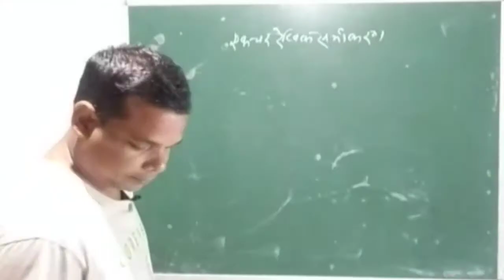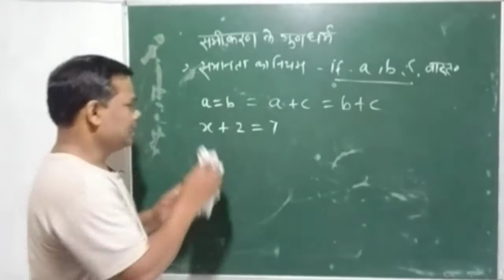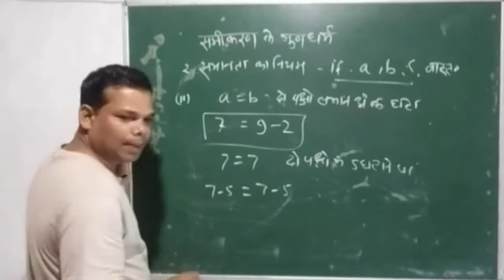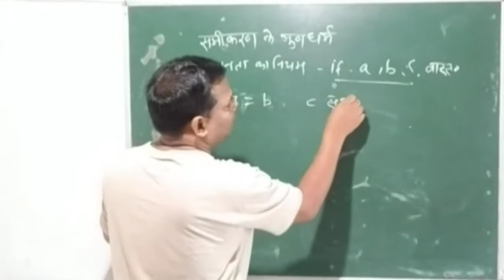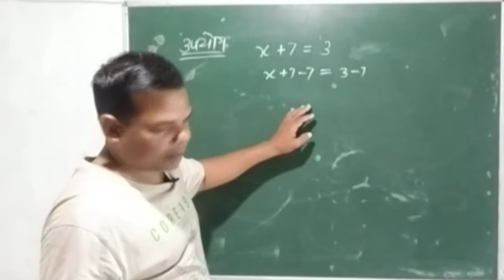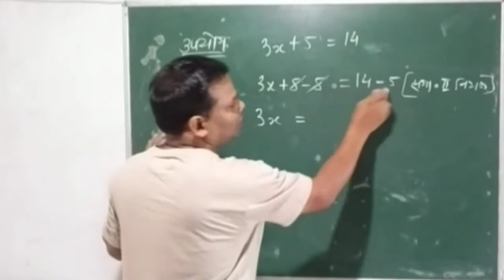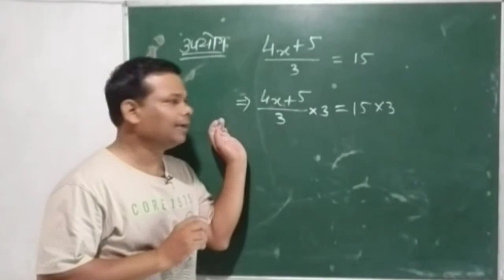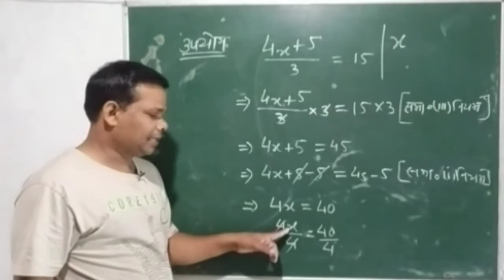एक चर रैखिक समीकरण भाग दो I अनुप्रयोग समानता के नियम का I Chelak Sir Classes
समानता के चार नियम
   a,b,c वास्तविक होने पर

( i )   a = b या a + c = b + c

अर्थात् दोनो पक्षों में समान अंक जोड़ने पर मान में कोई अन्तर नहीं होता

( i i )       a = b या a - c = b - c

अर्थात् दोनो पक्षों में समान अंक घटाने पर मान में कोई अन्तर नहीं होता

( i i i )    a = b या a  = b c

 अर्थात् दोनो पक्षों में समान अंक गुणा करने पर मान में कोई अन्तर नहीं होता

( i v )      a = b या a / c = b / c

अर्थात् दोनो पक्षों में समान अंक भाग देने पर मान में कोई अन्तर नहीं होता